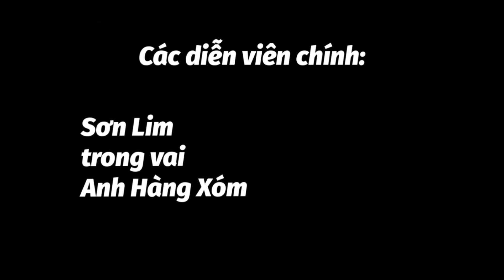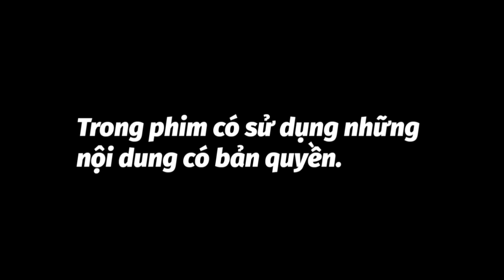Kế hoạch giải cứu idol - Phần mở đầu | Chuyện anh em Season 3 Wave 2 | Tập 1